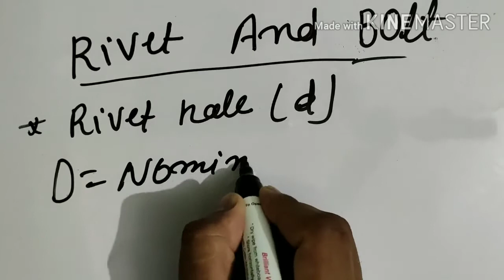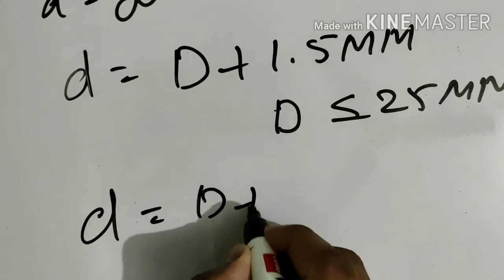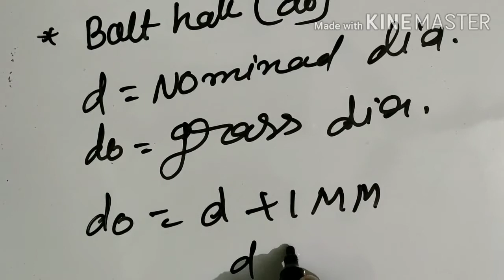Difference between Rivets and Bolts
#civil engineering#Design of steel structure#Rivets and bolts#Nominal diameter and gross diameter calculation and details describe#₹